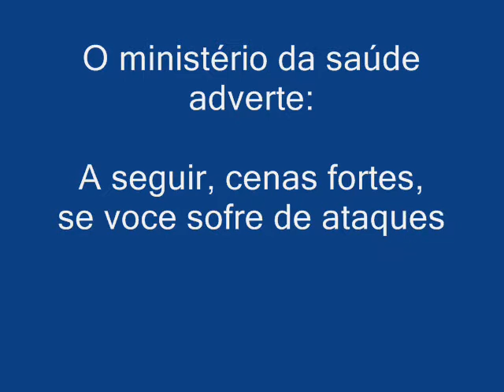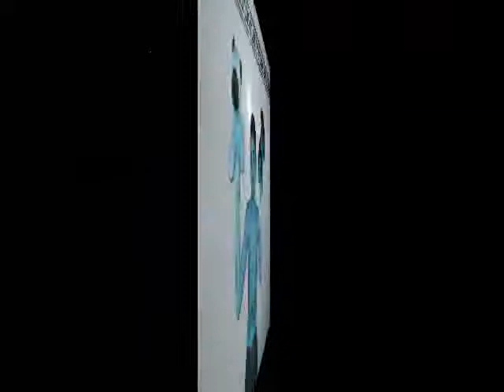Tonho Boy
Um garoto